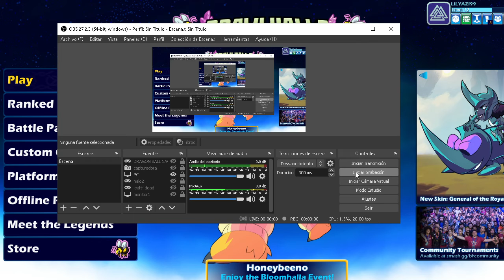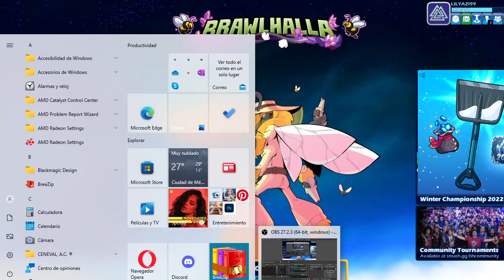brawhalla como jugar con con mis amigos